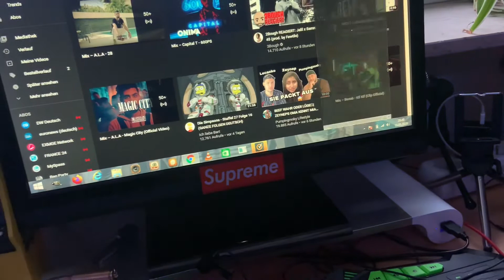Ramadan Alltag 🍟❌🧃❌💪🏻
Hoffe es gefällt euch . Habe die Sachen wo ich z.B. bete oder so bewusst nicht rein gemacht , da ich finde so etwas sollte privat bleiben .